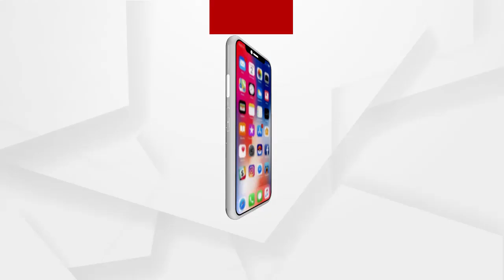ପୁରୀର ଶିଳ୍ପୀ ସୂର୍ଯ୍ୟକାନ୍ତ ଦାସ୍ ଖବରକାଗଜ ଜରିଆରେ ଗଢିଛନ୍ତି ମହାପ୍ରଭୁଙ୍କ ପଦ୍ମବେଶ ....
ଆସନ୍ତାକାଲି ଶ୍ରୀମନ୍ଦିରରେ ମହାପ୍ରଭୁଙ୍କ ଦୁର୍ଲଭ ପଦ୍ମବେଶ ଅବସରରେ ପୁରୀର ଶିଳ୍ପୀ ସୂର୍ଯ୍ୟକାନ୍ତ ଦାସ୍ ଖବରକାଗଜ ଜରିଆରେ ଗଢିଛନ୍ତି ମହାପ୍ରଭୁଙ୍କ ପଦ୍ମବେଶ ...